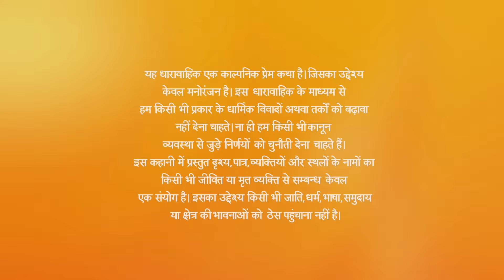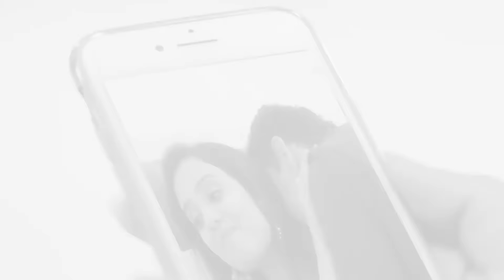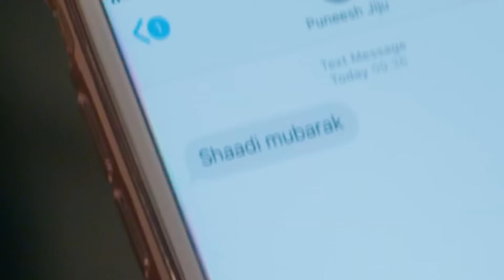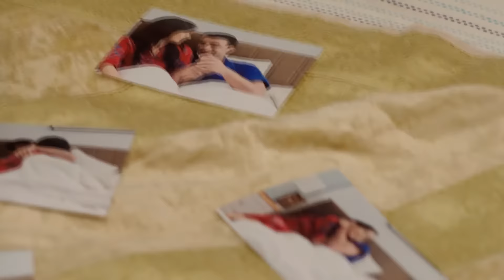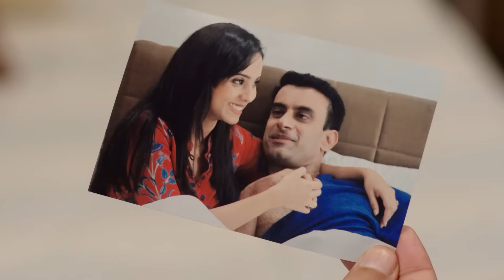Ishq Subhan Allah | Ep.69 | Miraj क्या जानना चाहता है Nilofer के बारे में? | Full Episode | ZEE TV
Kabir and Zara miss each other but are determined not to back down until the case they are debating on is resolved. Meanwhile, Nilofer informs Rukhsar about Kabir and Zara living separately. Qazi supports Zara's opinions and her fight for justice. Further, Kabir and Zara prepare their arguments for their side of the case. Zara rushes to reach the Sharia board meeting where her age causes derision. However, Zara eloquently advocates a woman's right to pray in a mosque.

Show Name : Ishq Subhan Allah
Producer/Star Cast : Adnan Khan , Eisha Singh
Episode No : 69